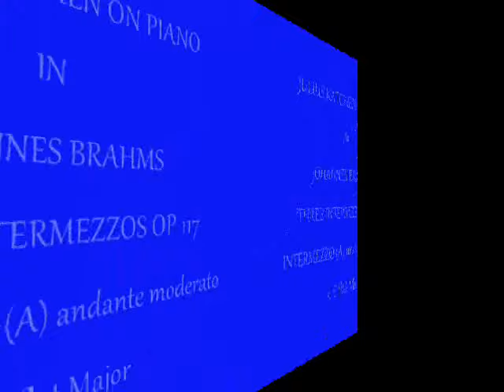Julius Katchen''Brahms intermezzo 1 from ''3 intemezzos op 117''